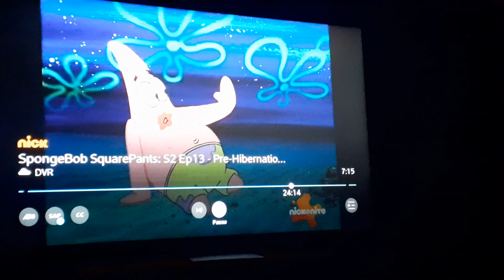Spongebob SquarePants Life of Crime nick on credits